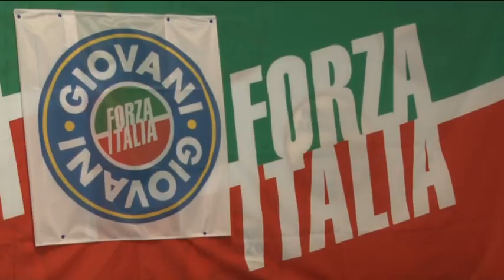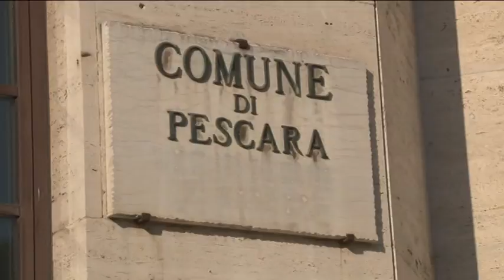Pescara. Centrodestra guarda con fiducia alle amministrative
Dopo la vittoria alle Regionali, il centrodestra affila le armi in vista delle amministrative di Pescara. Lega e Forza Italia devono però trovare l'accordo su un candidato comune